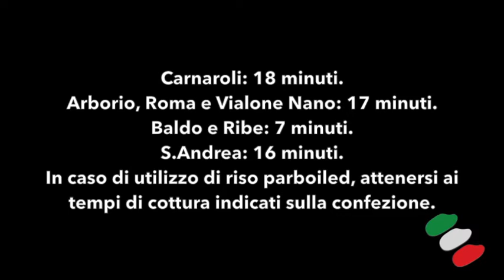Risotto base (ricetta)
Risotto base.